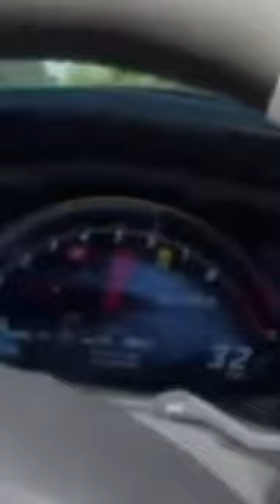Hawk Tuah BBL Diamond White Street Drizzy